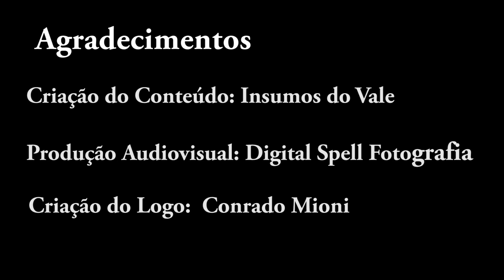Lúpulo Motueka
Assista ao vídeo e descubra o que você precisa saber sobre o Lúpulo Motueka

Um grande abraço e boas cervejas!

Canal Mosturando